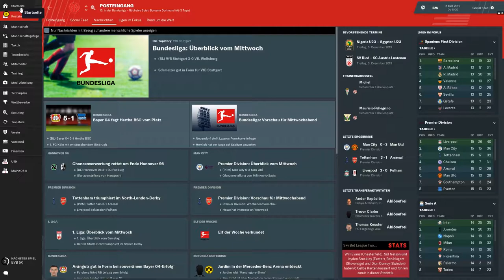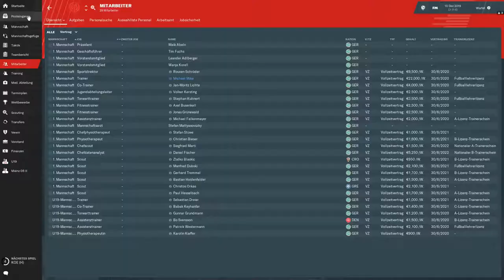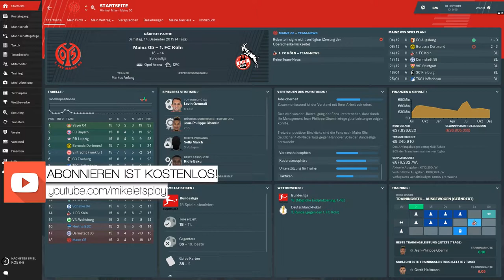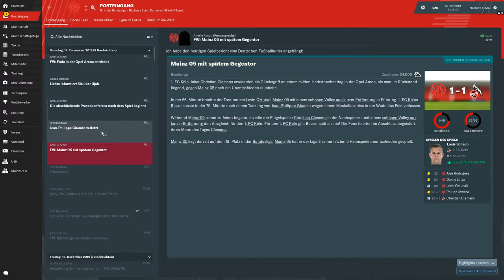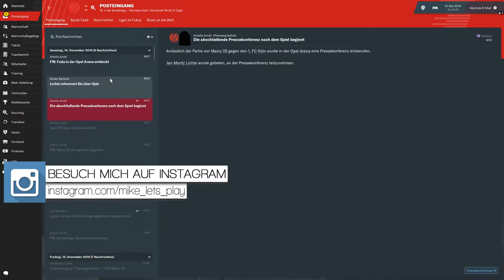ES LÄUFT EINFACH NICHT!!🔥|| Football Manager 2019 || Bundesliga || Mainz05